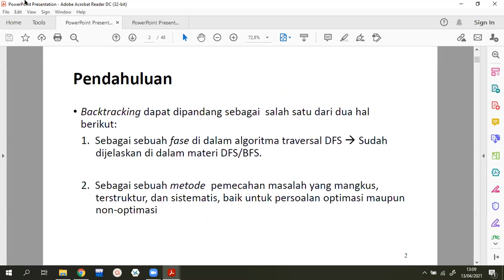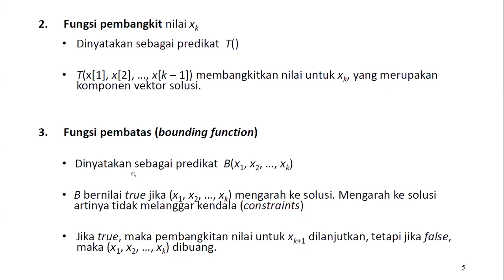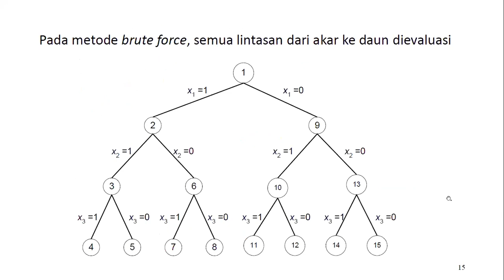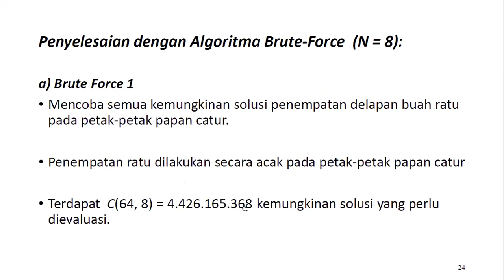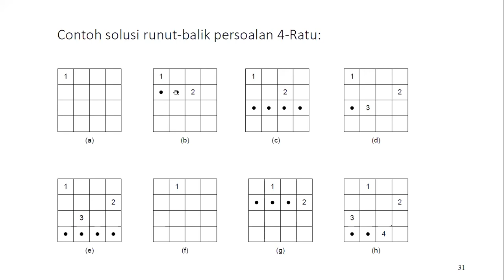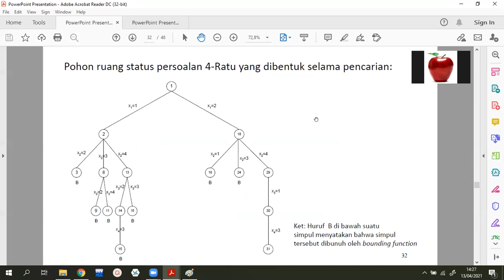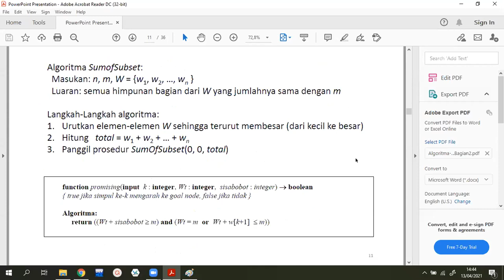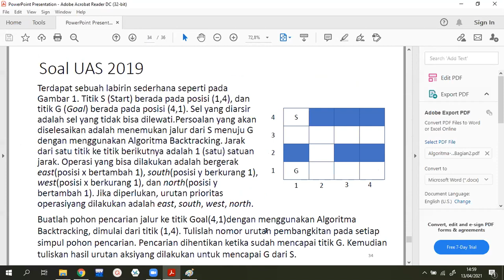Strategi Algoritma RA & RC Minggu 10 (13 April 2021)